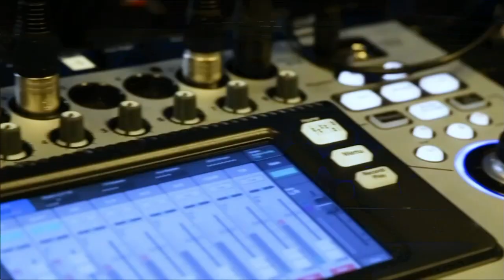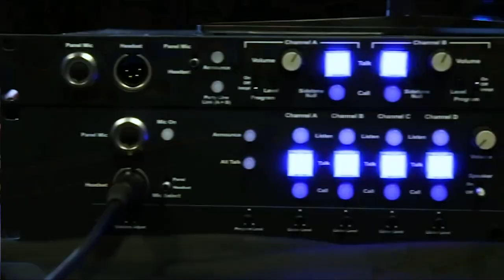Arpit Joshipura, Linux Foundation | CUBEConversation, May 2019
Arpit Joshipura, GM of Networking Edge & IoT, Linux Foundation sits with John Furrier for a CUBEConversation at theCUBE Studios in Palo Alto, CA.